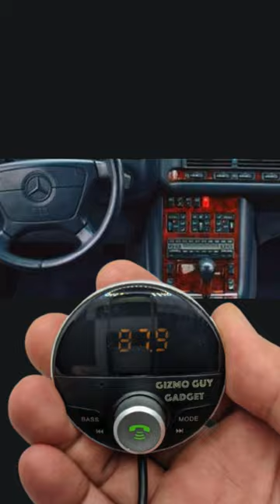Mercedes W210 E55 AMG Bluetooth for MBZ Factory Radio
Bring new life to your older car with the latest technology! With Gizmo Guy Gadget, you can easily add Bluetooth capabilities and stream music, podcasts, audiobooks, and more from your phone through your older car's original sound and Navigational system. No need to replace your head unit and sacrifice the integrity or resale value of your car, simply upgrade and modernize your sound and infotainment system without any modifications.